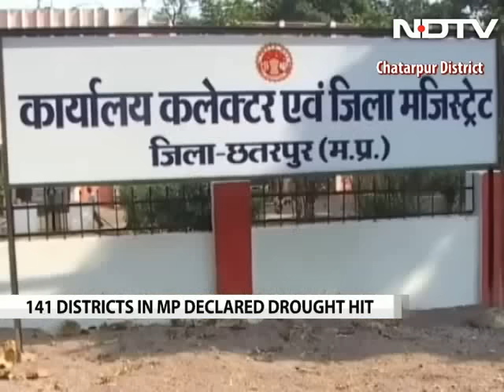More farmers quit in Madhya Pradesh, migrate to cities in search of livelihood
Madhya Pradesh is facing its worst agricultural crisis in recent years with one-third of the state declared drought-hit by the revenue department. In Atanitya village, 20 kilometers from Chhatarpur, 60-year-old Hira Adivasi is among the 200 farmers who lost their crop due to the shortage of rainfall. While the government has promised relief to the farmers, Hira has not received any. He has to repay a bank loan from his own pocket even after his soybean crop sowed over 3 acres of land dried up completely.